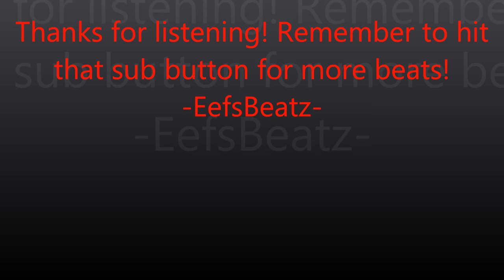Dark Trap/Rap Beat *Raising The Bar* Produced By EefsBeatz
Hey guys back with a new beat! Let me hear some feedback!
If you want this beat you can get it right here!